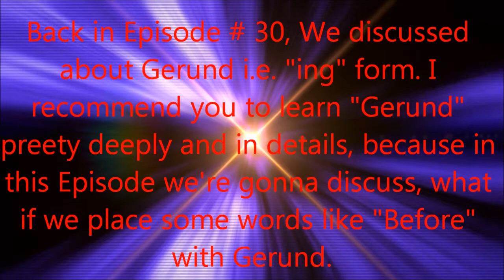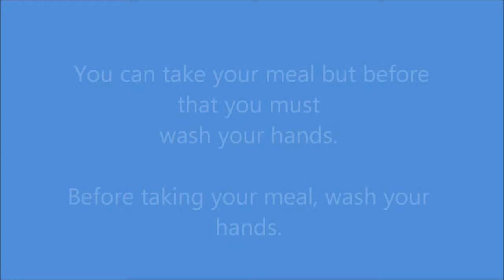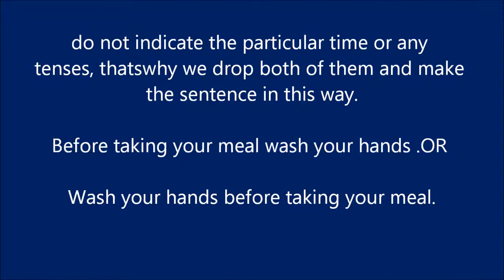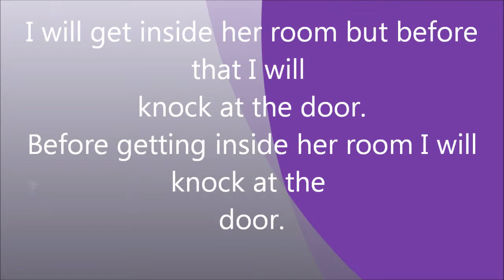Before + Gerund.Episode #36.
Please  make more Gerund forms and try to use them in sentences as many as you can, if you need any help or have any question, query or suggestion, please write in comment box. We are happy to hear from you. Thank you.